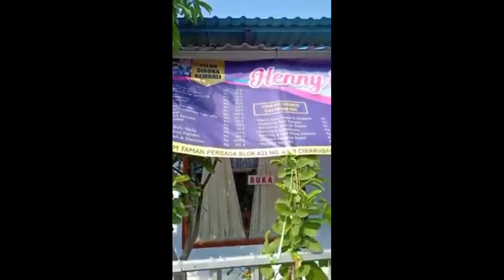Kegiatan di rumah || ada Salon,walaupun kecil#salon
Henni Beauty Salon